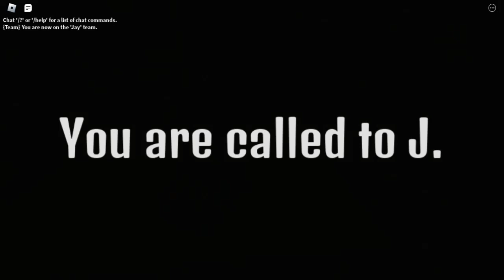ROBLOX ICE SCREAM 6 GAMEPLAY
Playlist's Link :

Roblox gameplay

List video's